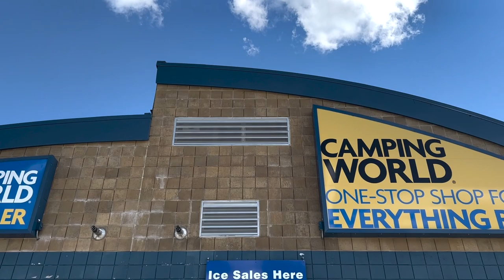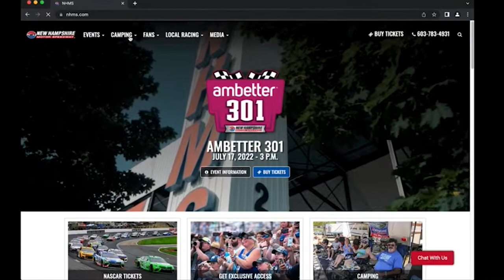"Magic Mile" Minute - Welcome Campers!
Hey, campers! We've made some improvements to elevate your camping experience and now its time for you to enjoy them.